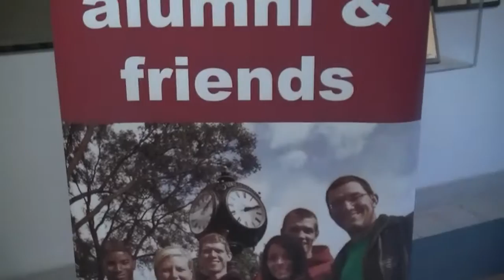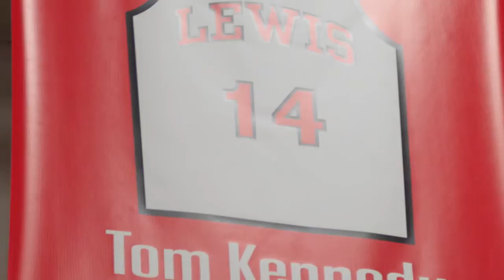Alumni Day 2014 Highlights - Lewis University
And now, put your hands together, for the day's honorees - the All-Decades Men's Basketball Team members - are in the house!

The Lewis University Athletics Department introduced the first All-Decades Men's Basketball Team in school-history, representing the 1950's and '60's, on Saturday, January 25th at halftime of the Flyers' showdown against nationally-ranked Bellarmine.

The All-Decades team includes Pat Callahan '55, Tony Delgado '65, Ray Fedo '56, Tom Kennedy '62, Al Latham '61, John Lucas '70, Bill McManaman '69, Wayne Molis '66, Bill Pauls '66, Duane Szymkowski '66, Bob Thayer '61 and Ferry Williams '68. Fedo and Molis were recognized posthumously. Kennedy's number, 14, was also retired - the second number to be retired in men's basketball history at Lewis.

Located in Romeoville, Illinois, Lewis University is a comprehensive, Catholic university. for more information about Lewis University.

For information on our alumni programs, events and giving opportunities,